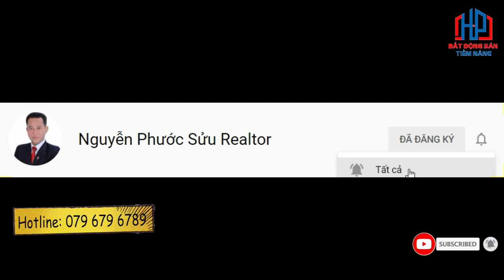Bán biệt thự đơn lập view sông Zeitgeist Xii Gs Metrocity Nhà Bè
Bán biệt thự đơn lập view sông Zeitgeist Xii Gs Metrocity Nhà Bè | Phước Sửu
ZEITGEIST – siêu đô thị mới tại Nam Sài Gòn do tập đoàn VGSI đầu tư. Quy mô 349ha, thành phố thu nhỏ gồm đầy đủ các tiện ích nhà ở, trường học, bệnh viện,…

Biệt thự đơn lập Zeitgeist nằm trong khu Compound Zeit River County 1 khép kín với quy mô dự án 349ha. Xét về những căn biệt thự đơn lập được đánh giá rất cao khi sử dụng cho mình công năng riêng biệt như có sân vườn riêng và view trực diện sông đây chính là ưu điểm lớn nhất.

Biệt thự đơn lập là dòng sản phẩm có số lượng lớn nhất của dự án, được nhiều gia đình chọn lựa bởi tính riêng tư và tầm nhìn ấn tượng đẹp tuyệt. Với thiên nhiên xanh mát bao quanh, zeit RIVER COUNTY 1 mang đến cho chủ nhân các biệt thự cuộc sống tiện nghi và thanh bình đáng mơ ước.

Sản phẩm mà chúng tôi muốn giới thiệu đến quý vị ngày hôm nay chính là:

Căn Biệt thự đơn lập với chiều ngang 15x và chiều dài 20 cộng thêm 150m2 sân vườn:  xây dựng 2 lầu áp mái, đối diện bờ sông đường 16m, hai mặt tiền trước sau, hướng tây và đông.

Bên cạnh đó được thiết kế bởi những thương hiệu nổi tiếng:
+ Mặt Bằng Tổng Thể: EDAW, Chang – Jo Architects, da Group
+ Kiến trúc cảnh quan – nội thất Căn nhà phố Thiết kế siêu đẹp đến từ Ong &Ong của Singapore.

Bên cạnh đó, Quý anh chị còn dc đặc quyền sử dụng những Tiện ích tại dự án Zeitgeist Nhà Bè như là:
Với 3 Clubhouse đây là đặc quyền dành cho cư dân sinh sống tại nơi đây với không gian sang trọng rộng rãi cùng những chuỗi coffee, hay các vui chơi rèn luyện sức khỏe, hồ bơi.
Công viên giác quan: kết nối mọi giác quan mang đến cảm giác thư thái và an bình
Cùng với 3 khu công viên, đó chính là:
+ Công viên bí mật: ẩn mình giữa những tán cây lá xanh thẳm
+ Công viên hoang dã: mang đến cho cư dân không khí trong lành và gần gũi với thiên nhiên.
Dự án GS Metrocity Nhà Bè là một trong những dự án lớn trên thị trường bất động sản đang nhận được rất nhiều sự quan tâm của khách hàng. GS Metrocity là khu đô thị lớn tầm cỡ Phía Nam Sài Gòn,  được đầu tư phát triển bởi Công ty TNHH MTV. Với quy mô rộng lớn, lên đến 350 ha, chú trọng vào chất lượng và kết cấu bền vững tiện sử dụng, đáp ứng nhu cầu của số đông đại chúng, hứa hẹn sẽ là khu đô thị lớn nhất vùng Nam Sài Gòn khi hoàn thành.

để biết thêm thông tin chi tiết về căn biệt thự, hay quý anh chị có nhu cầu ký gửi, xin hãy liên hệ với chúng tôi qua số hotline hoặc để lại bình luận

Trân trọng!